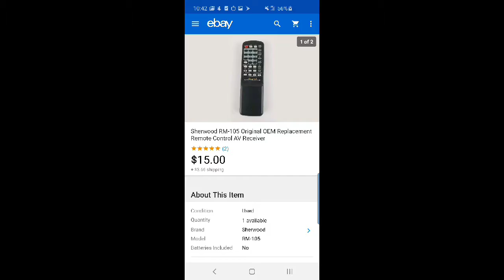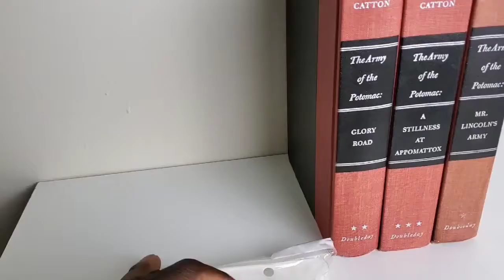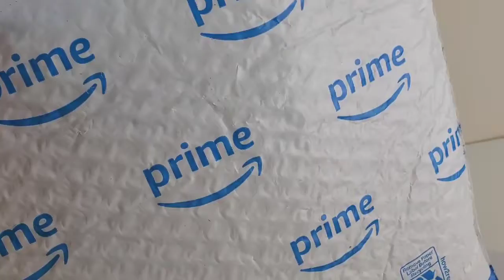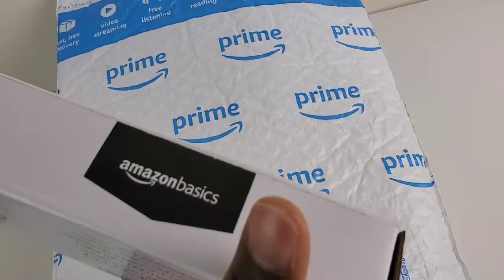Sold Vintage Books + Shipping Tips | eBay Journey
Here I share what I sold on Ebay. This is an ongoing video series where I share unique items that sells on ebay.